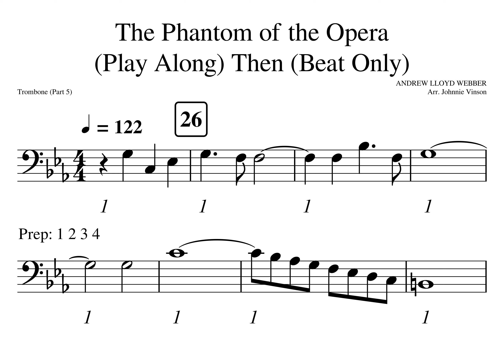Phantom of the Opera MM25 32 Play Along Tempo 122